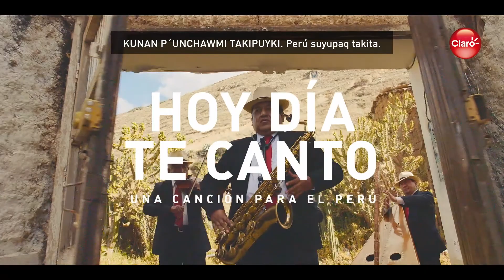Kawsay qhawachikuq "Kunan p’unchaw takipusqayki"